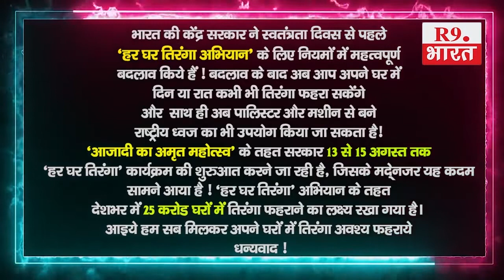राजीव कुमार राय पैक्स अध्यक्ष....@happy15august